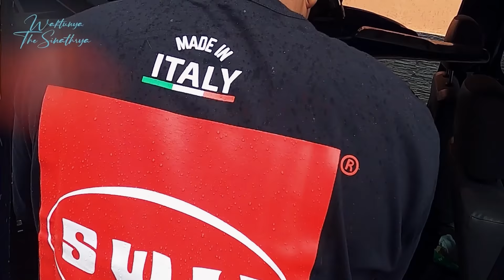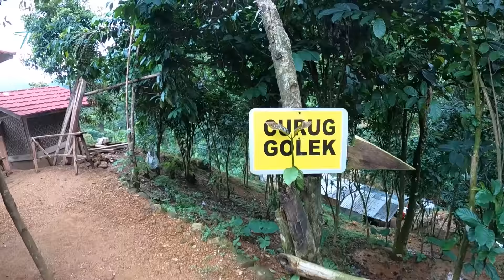RAFFI AHMAD & DIMAS NGEJALUR BARENG SELEBRITIS GAS POLL!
Guys, ada tamu istimewa di Selebritis Gas Poll! Udah lama O’boy CS ngeracunin Sultan Andara buat ikut ngejalur, dan akhirnya sekarang kesampean juga! Gak cuma sendiri, Raffi juga ngajak Dimas & Opan. Kita trabas jalur fun aja biar rombongan Sultan gak kaget hehehe…biar makin seru, kita ajak mereka makan enak terus lanjut mandi di curug. Semoga jadi pengalaman berkesan buat Raffi Ahmad , Dimas & Opan. Abis ini siap-siap ketagihan!